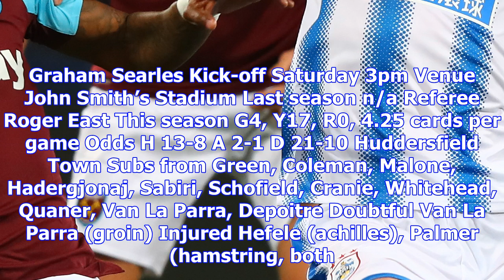Huddersfield town v west bromwich albion: match preview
Huddersfield Town could be forgiven for expecting to win on current form especially after beating Ma...